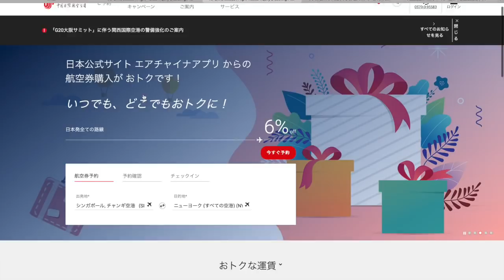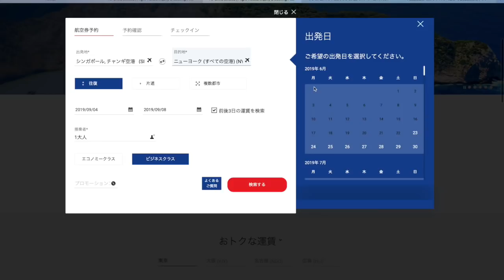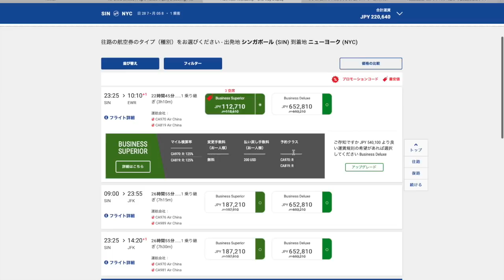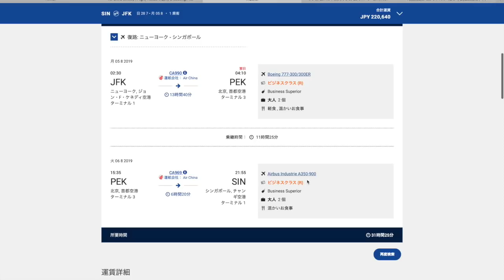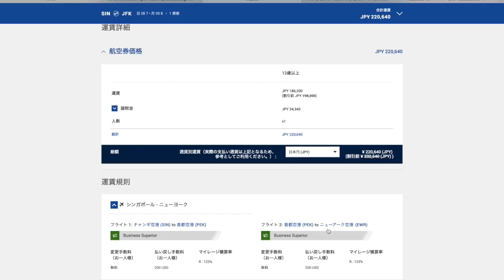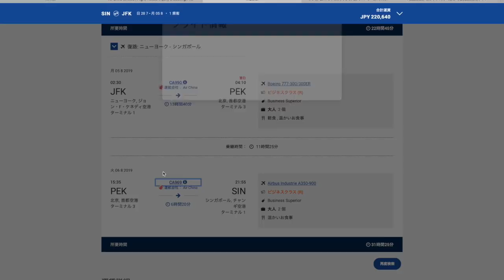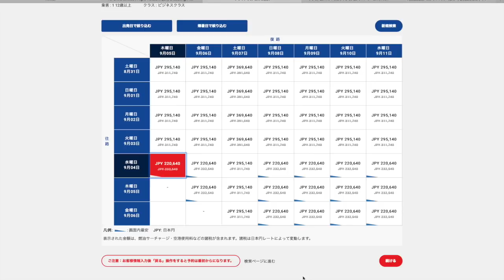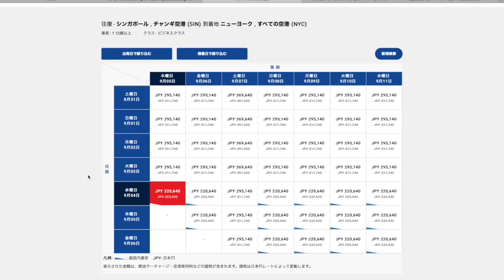２０１９年 SFC修行にもオススメのオールビジネスクラスルート!PP単価８.６円！私も利用するか検討中です。w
今回はエアチャイナを利用なSFC、ダイヤモンドルートの紹介です。

オール工程ビジネスクラスの海外発券ルートです。
何より、ビジネスクラスですからね。この価格は考えられないです。w
今年利用予定の方は検討してみてはいかがでしょうか？？